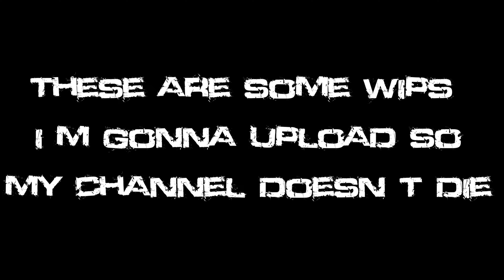[FNaF/SFM] Wips / Unfinished Collab parts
Sorry for lack of uploads recently... So here's some wips for yall to watch
I'll try to get full versions of these as soon as possible